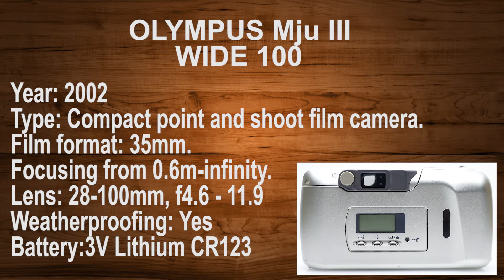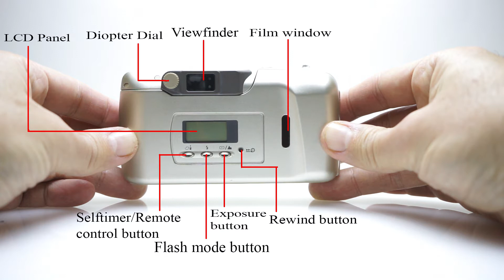Olympus Mju III Wide 100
Is a 35mm. compact camera.
Lens: 28-100mm
Film format: 35mm. DX-coded film.
Flash modes: Auto, red-eye reduction, suppressed, forced/fill-in, night scene.
Weatherproof (resistant to splashes).

                 "Blossom"
LAKEY INSPIRED
                 "By The Pool"